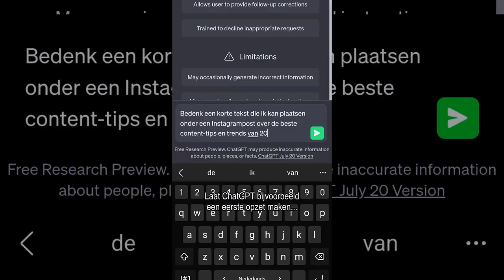De belangrijkste content-tips en -trends | Frankwatching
Ontdek de nieuwe content-tips en trends van 2023! 🚀🌟⁠
2023 is óók op het vlak van content een bewogen jaar, en we hebben nog ruim 5 maanden te gaan… ⁠
De zomervakantie is een goed moment om de balans op te maken: wat zijn de laatste ontwikkelingen? En welke tips, trends en how-to’s mag je de afgelopen tijd zeker niet hebben gemist? 💚⁠